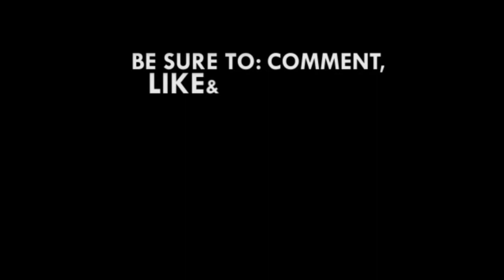Double Track System: We will not work on weekends - NAGRAT